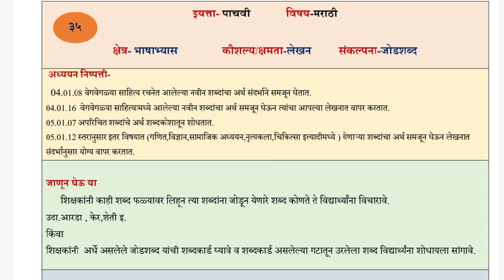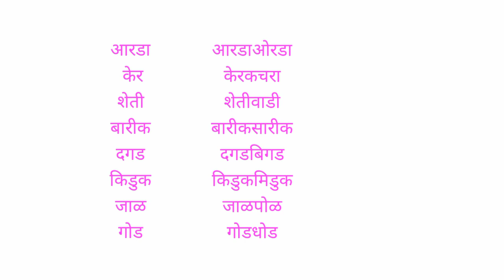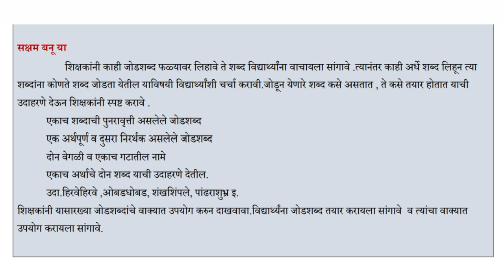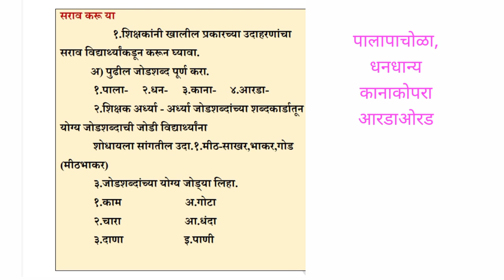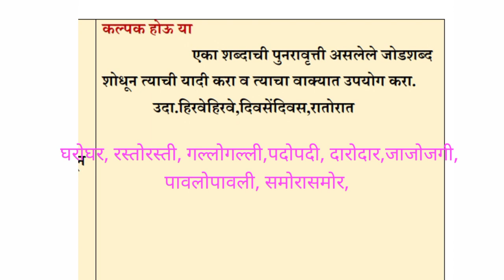सेतु अभ्यासक्रम इयत्ता पाचवी विषय मराठी कृतिपत्रिका 35